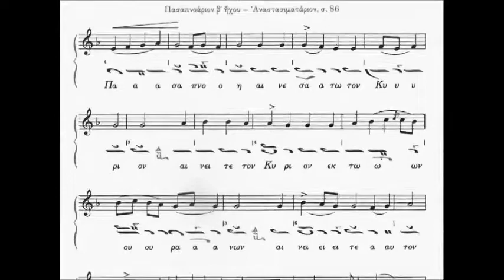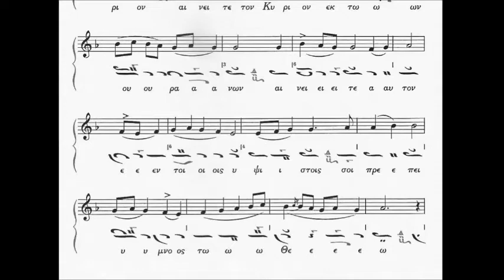"Pasa pnoi" - Second Mode - by Eleftherios Almyroudis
This "Pasa pnoi" is composed in Second Mode (neanes) which is roughly related to arabic and turkish makam Huzam.

Lyrics (David the King):

"Πᾶσα πνοὴ αἰνεσάτω τὸν Κύριον. Αἰνεῖτε τὸν Κύριον ἐκ τῶν οὐρανῶν· αἰνεῖτε αὐτὸν ἐν τοῖς ὑψίστοις. Σοὶ πρέπει ὕμνος τῷ Θεῷ." (Psalm 150, 6 and 148, 1)

[Pása pnoí enesáto ton Kírion. Eníte ton Kírion ek ton uranón; eníte aftón en tis ipsístis. Si prépi ímnos to theó.]

(Let everything that breathes praise the Lord. Praise the Lord from the heavens, praise Him in the highest. It is fitting to sing a hymn to Thee, O God.)